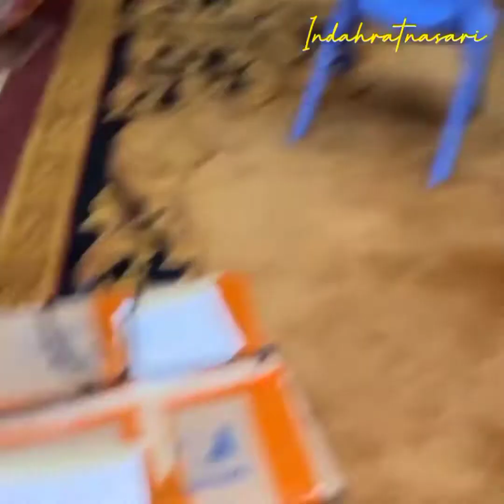LEBARAN IDUL FITRI KUMPUL DI RUMAH IBU